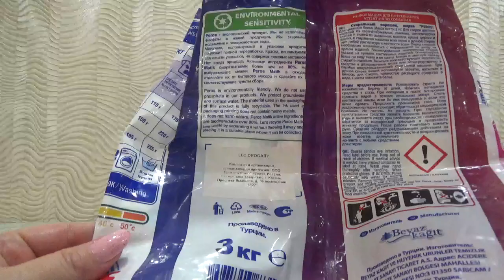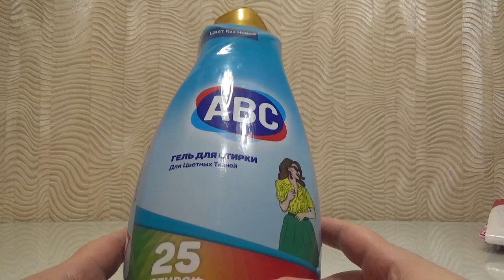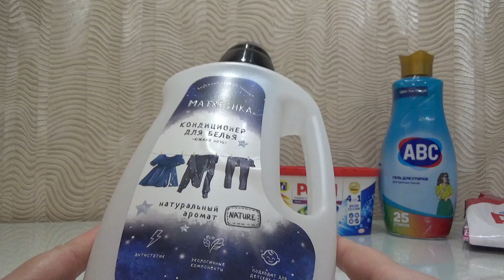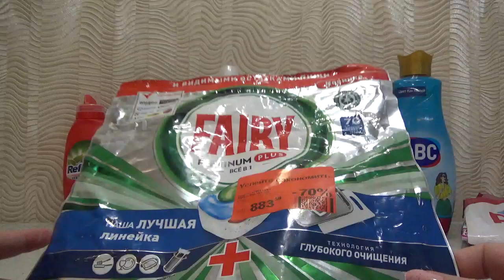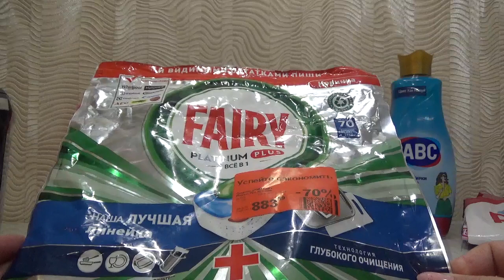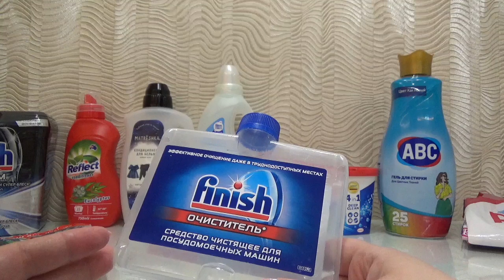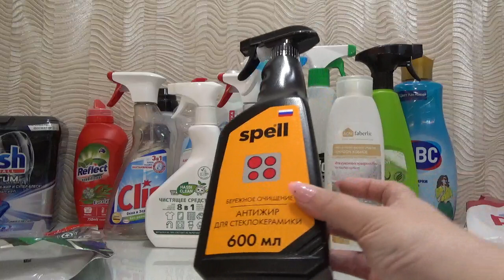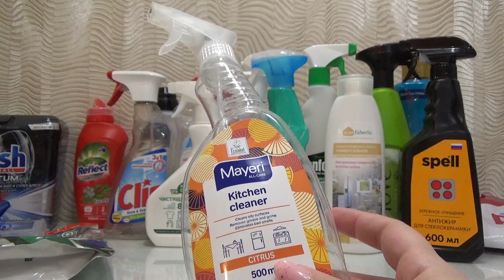Пустые баночки бытовой химии.(декабрь 2023)